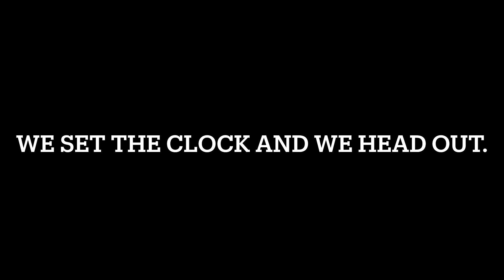Team heroes adventures in bayonetta 2 part 7